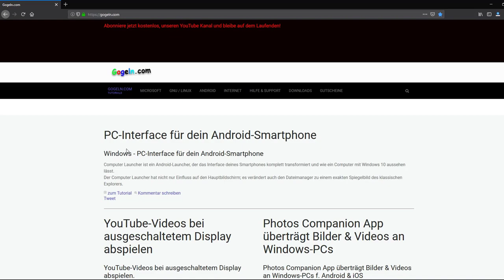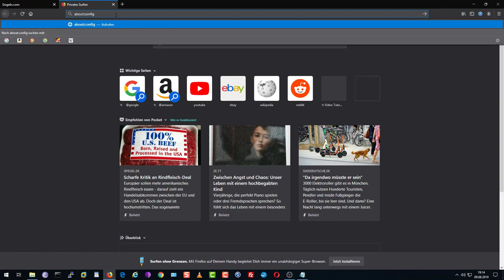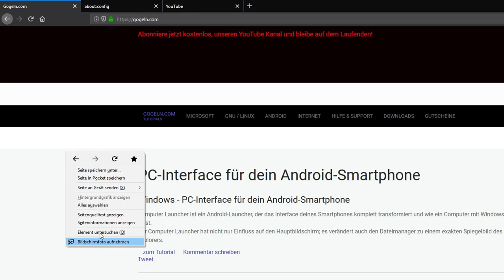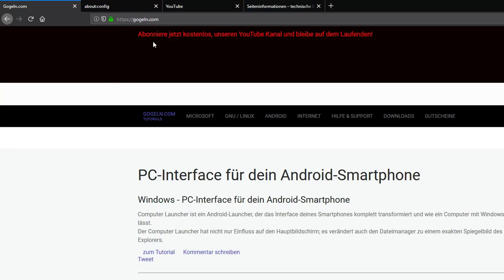Schneller Surfen durch Blockieren von Grafiken in Firefox.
Windows 10 Pro 32 Bit & 64 Bit - | Authentischer Lizenzschlüssel + Anleitung zum Herunterladen | Versand per Post und per E-Mail max 12 Stunden Versandzeit
- Amazon / Partner-Link

Schneller Surfen durch Blockieren von Grafiken in Firefox / Blockierung Grafiken von 3. ..